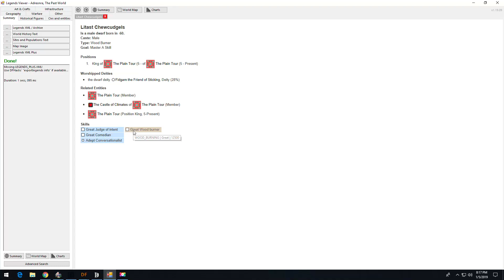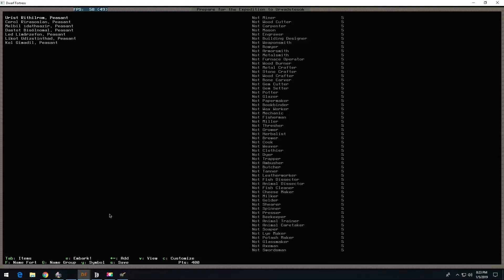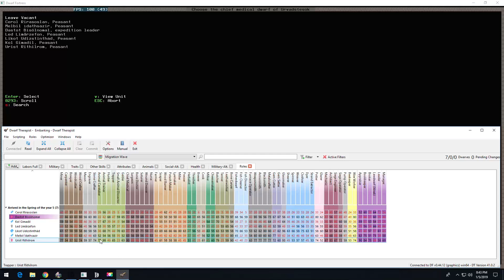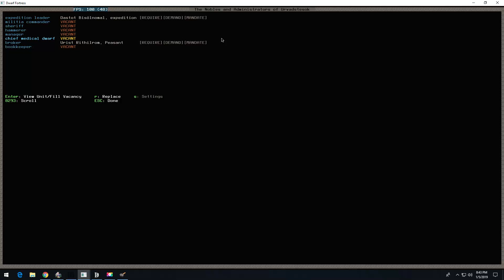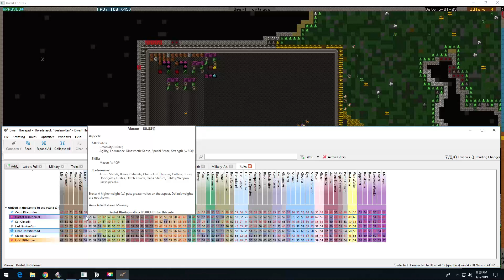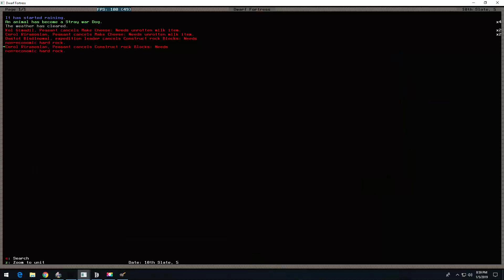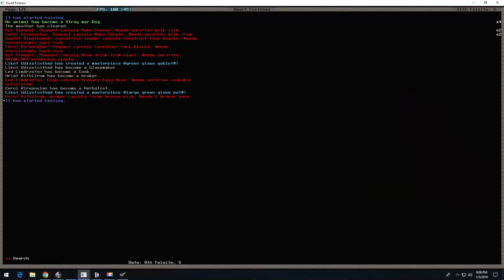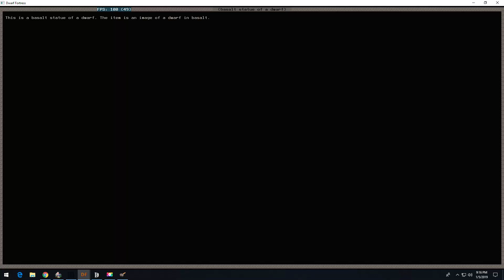Dwarf Fortress - Sealmolten # 1